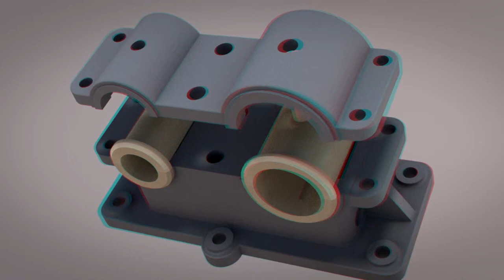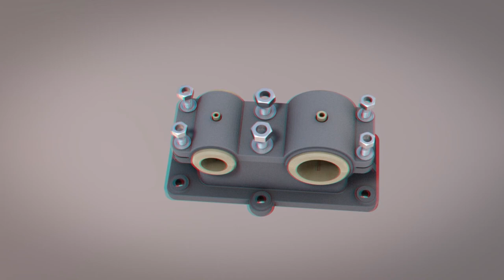Slide Bearing (Anaglyph)